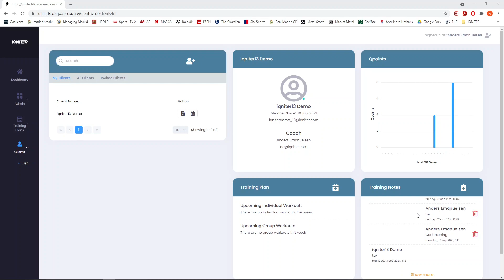How to get an overview of client data and actions